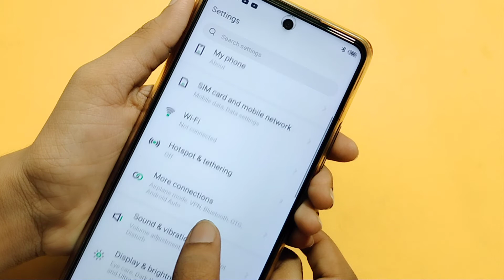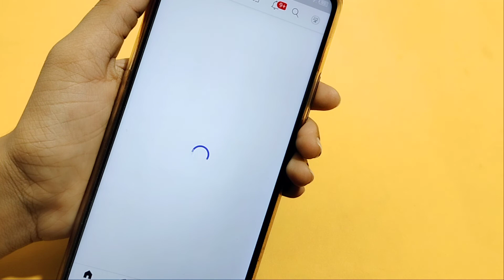How to connect Wi-Fi in infinix hot 12 play | connect Wi-Fi setting | Wi-Fi connect kaise karen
how to connect internet in infinix hot 12 play
net connect karna sikhe
Wi-Fi connect Karne Ka tarika

Google search
Techno Puja Technopuja@Technopuja